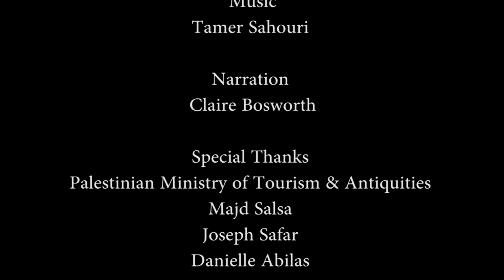Bet Lahem Live